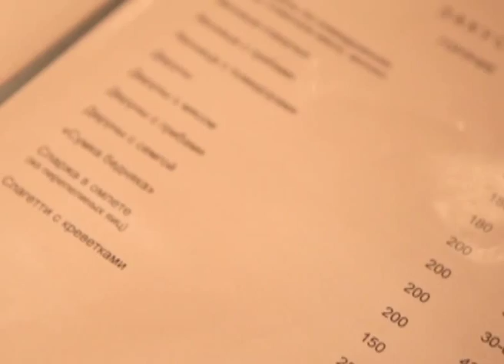Ресторан "Арарат"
Ресторан «Арарат» на Борщаговке появился в далеком 1996 году и давно уже стал заведением, известным на весь Киев. А тем, кому еще не доводилось побывать в одним из первых в столице ресторанов армянской кухни, найти его не составит проблемы -- нужно лишь скоростным трамваем (либо же автомобилем по трассе вдоль трамвайных путей) добраться до ул. Гната Юры, 12.